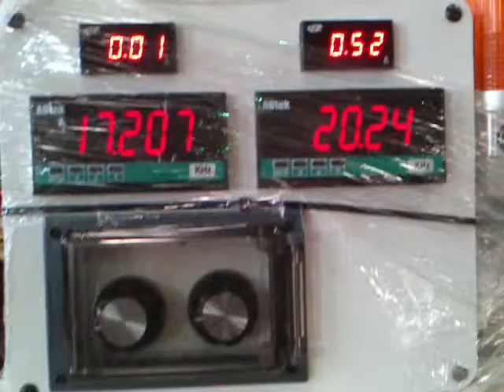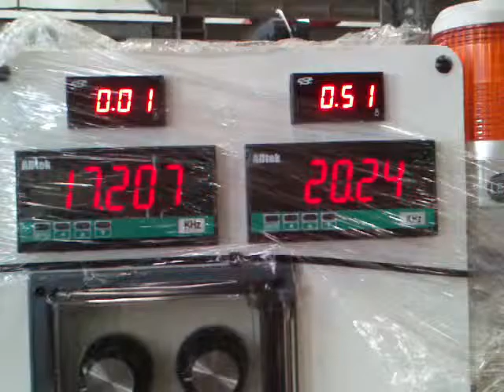Ultra Sonic spindle Touch Panel milling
WE ARE SPECIALIZED IN MANUFACTURING ULTRASONIC SPINDLE,ULTRASONIC AUTOMATIC TOOL HOLDER,ENGRAVING,MILLING,GRINDING SPINDLES FOR MANY KINDS APPLICATIONS.

KLI TECHNOLOGY CO.,LTD
EUGENE LIN
NO.34 GUIYANG STREET SAN CHUNG DISTRICT NEW TAIPEI CITY .TAIWAIN